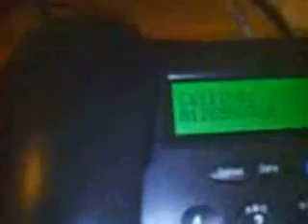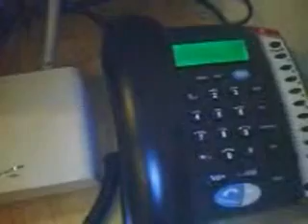Voice over IP on Maxis HSDPA network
This is a test call done using SIP using G729 codec on Maxis's 3.5G HSDPA network.